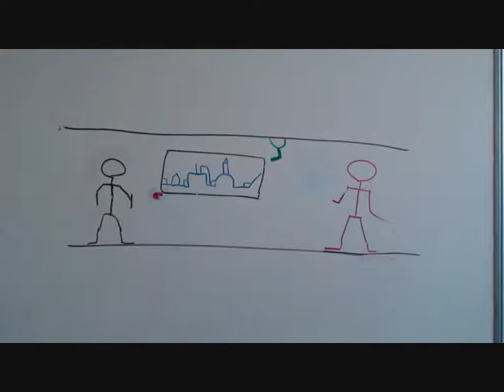Return Of Mr Stick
Another short white board animation featuring the all star MR STICK